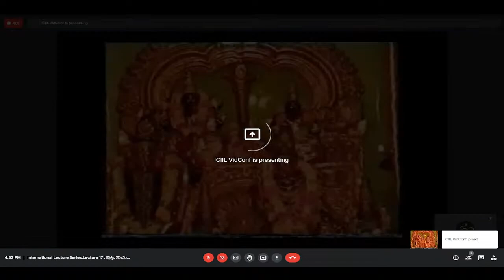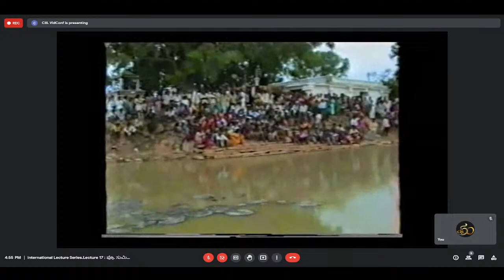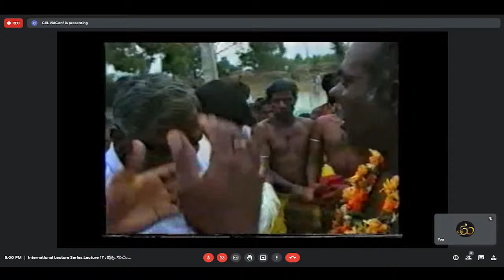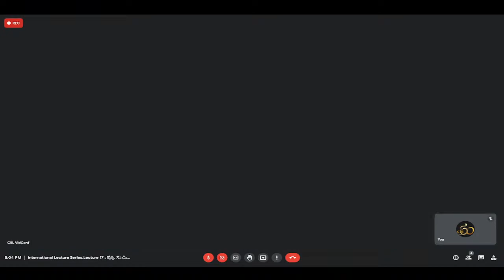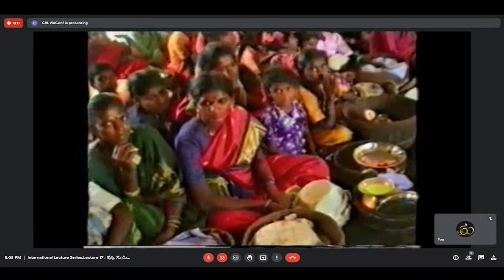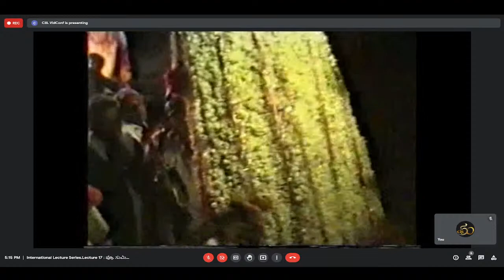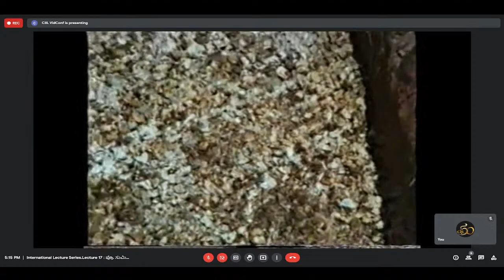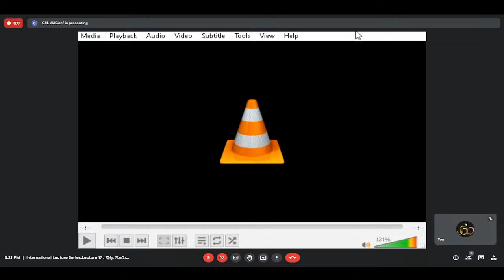International Lecture Series.Lecture 17 : ಪ್ರೊ. ಸುಮಿತ್ರ ಎಂ.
ಉಪನ್ಯಾಸ 17

ಕನ್ನಡಭಕ್ತಿ ಪರಂಪರೆ: ‘ಕರಗ’ ನೃತ್ಯ – ಪ್ರೊ. ಸುಮಿತ್ರ, ಕನ್ನಡ ಅಧ್ಯಯನ ಕೇಂದ್ರ, ಬೆಂಗಳೂರು ವಿಶ್ವವಿದ್ಯಾನಿಲಯ, ಬೆಂಗಳೂರು.